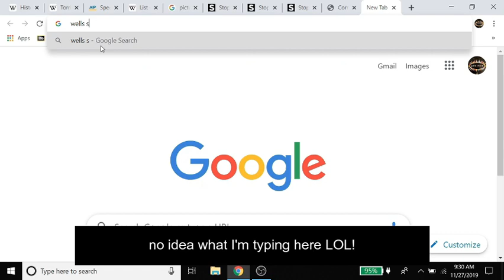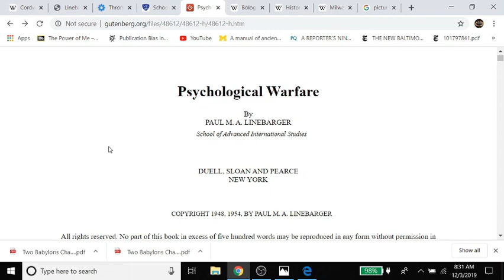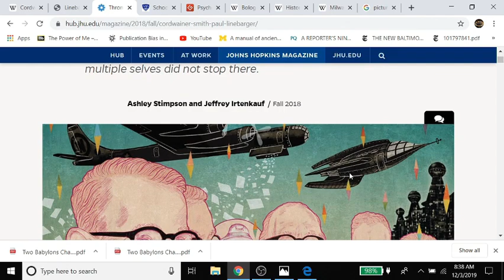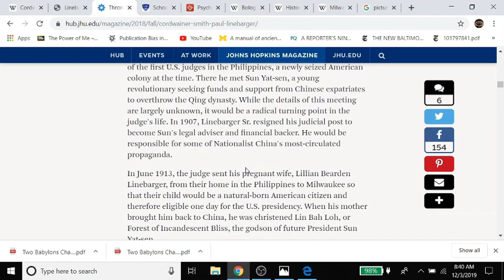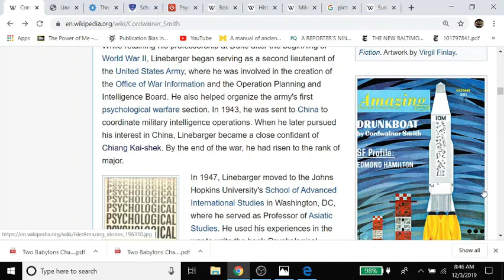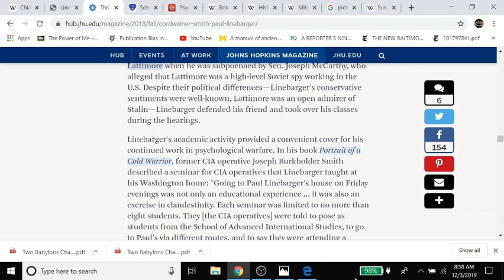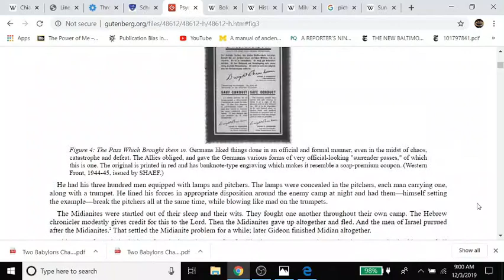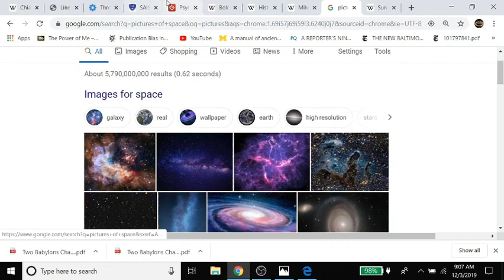MoR: Sigh Ahp Sit E Part Two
this one's ones for you Pop